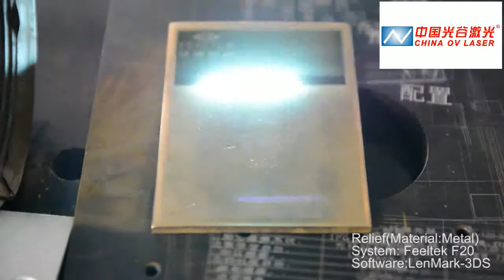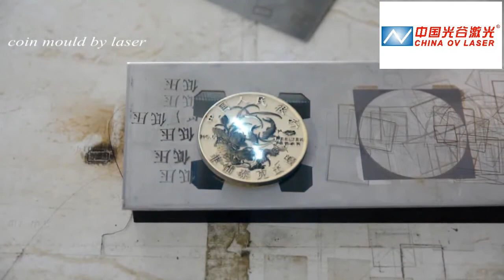3D laser marking machine for curved surface engraving 3D metal mold relief engraving machine 3D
3D laser marking machine for curved surface engraving 3D metal mold relief engraving machine 3D
Lucy Chen                 OV LASER
Mobile/ WhatsApp / WeChat:  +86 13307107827